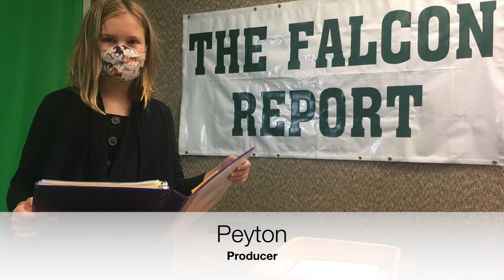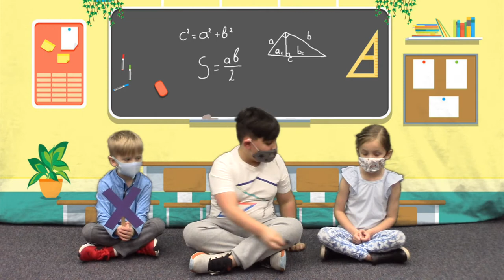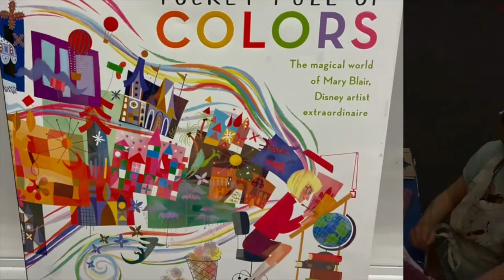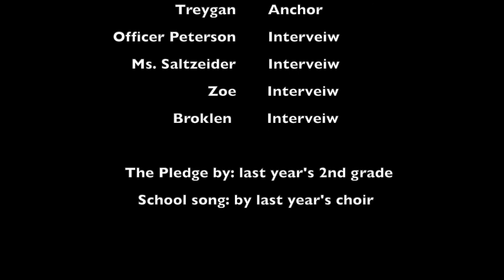22 March 2021